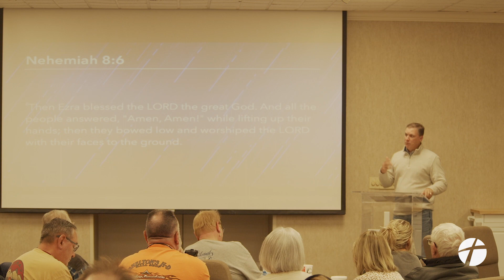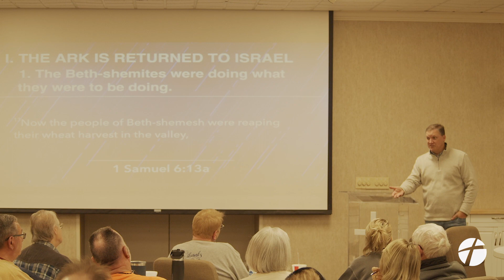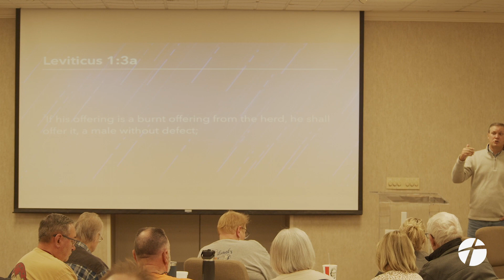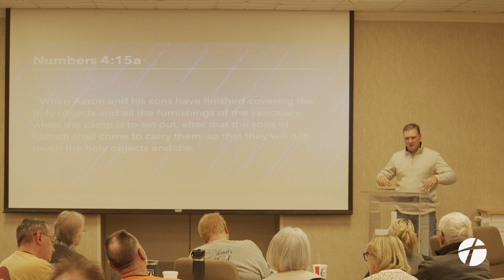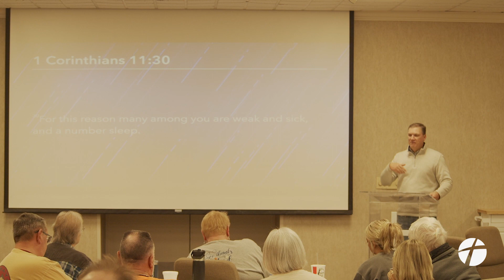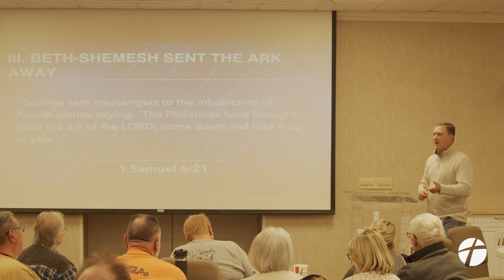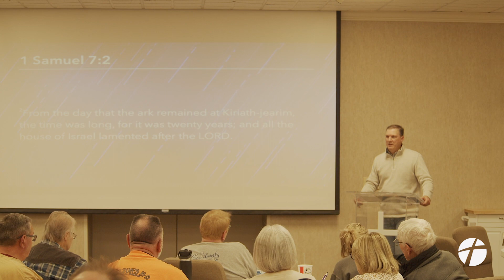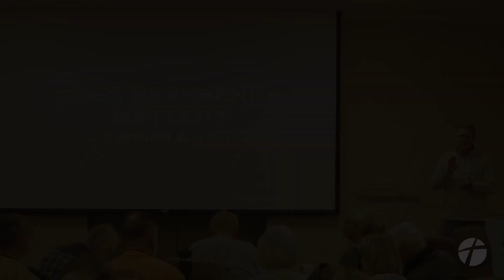November 1, 2023 | "Does Reverence Matter?" | Dr. Derek Westmoreland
November 1, 2023 Wednesday Night ReFuel | 1 Samuel 6:13-7:2 | Dr. Derek Westmoreland